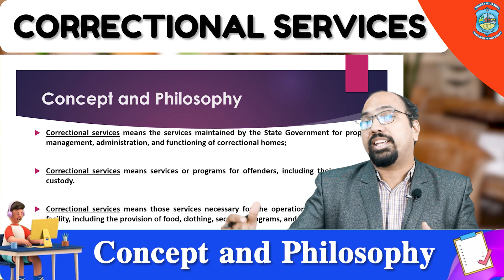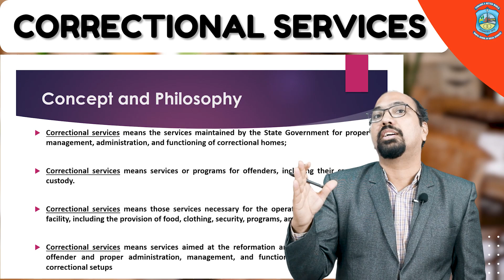what is correctional services | Concept and Philosophy of correctional services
What is correctional services

Concept and Philosophy of correctional services -
* Correctional services - means the services maintained by the State Government for proper management, administration, and functioning of correctional homes;

* Correctional services - means services or programs for offenders, including their care and custody.

* Correctional services - means those services necessary for the operation of a correctional facility, including the provision of food, clothing, security, programs, and health care.

* Correctional services - means services aimed at the reformation and rehabilitation of the offender and proper administration, management, and functioning of prisons/ other correctional setups

Types of Correctional Services
  * Jail
  * Children’s Home
  * Observation Homes
  * Drop-in Shelters
  * Detention Centers
Changing Perspectives
   *Identification of abnormal behavior
   *Identify the degree of deviance
    from normally expected behavior
   *Bringing back the pro-social behavior
  * Helping in reintegration
  * Helping in rehabilitation
  * After Care and Follow up